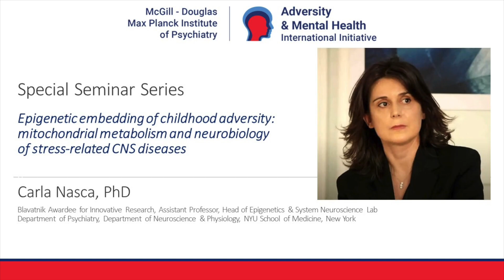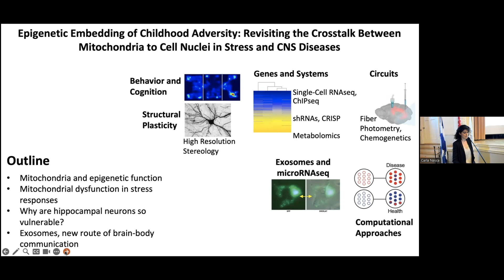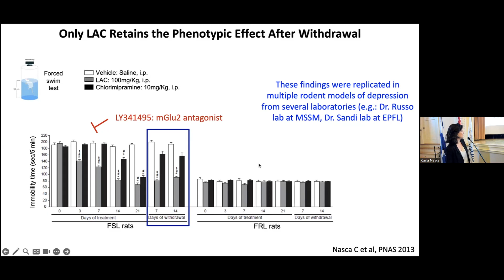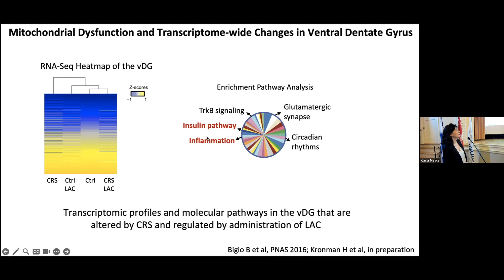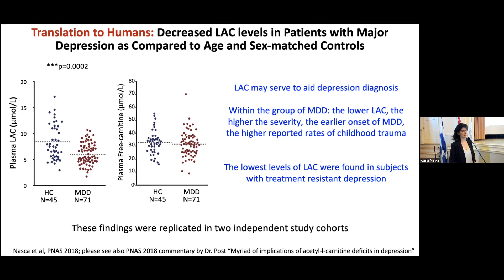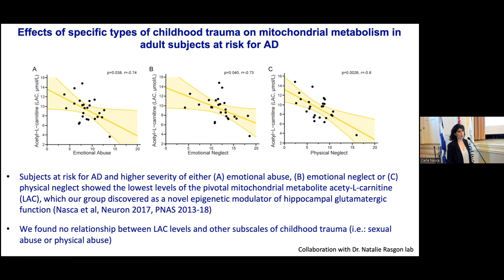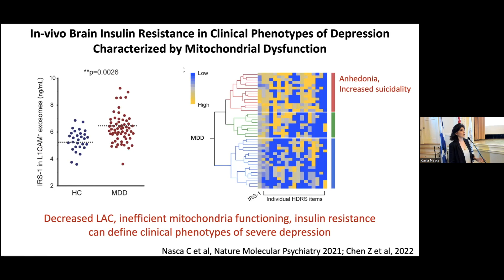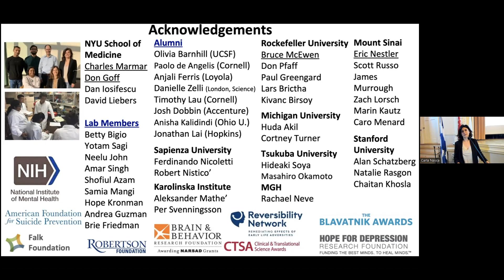Adversity and Mental Health : Special Seminar Series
Carla Nasca, PhD - Blavatnik Awardee for Innovative Research, Assistant Professor, Head of Epigenetic & System Neuroscience Lab Department of Psychiatry, Department of Neuroscience & Physiology, NYU School of Medicine, New York

Epigenetic embedding of childhood adversity: mitochondrial metabolism and neurobiology of stress-related CNS diseases